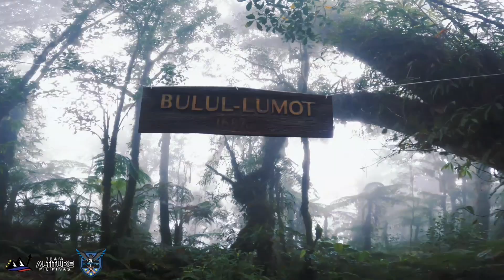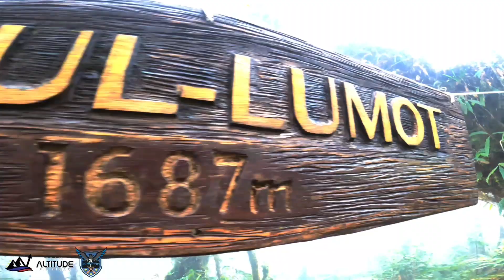Team Altitude Pilipinas and Alpha " ACHIEVERS " COMPANY 39TH INFANTRY BATTALION RUNNING THE GIDAS